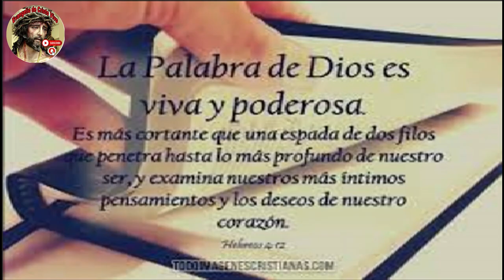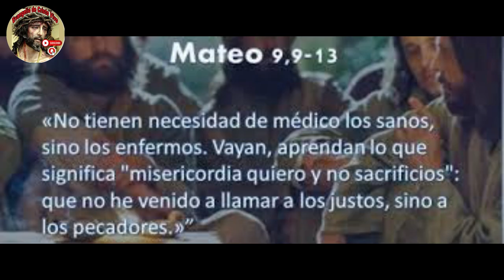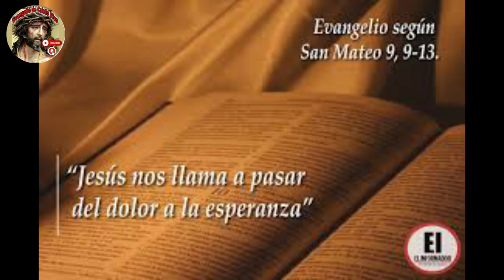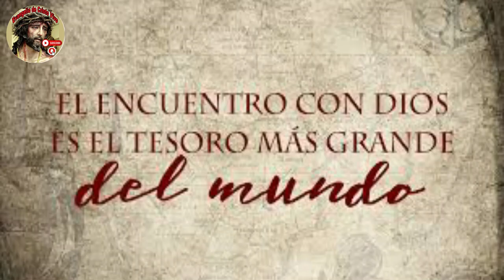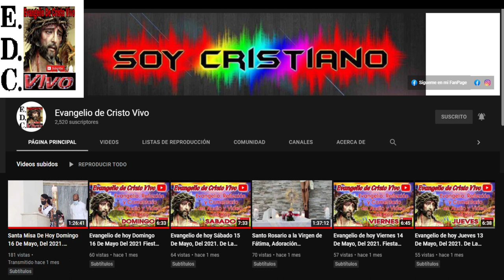Evangelio De hoy Viernes 07 De Julio Del #2023 De La 13ª Semana Del Tiempo Ordinario.